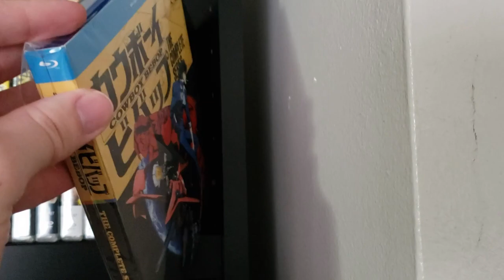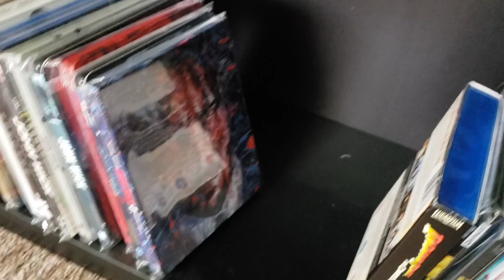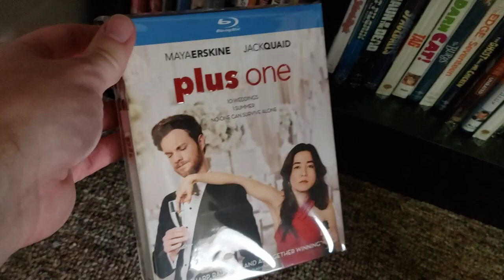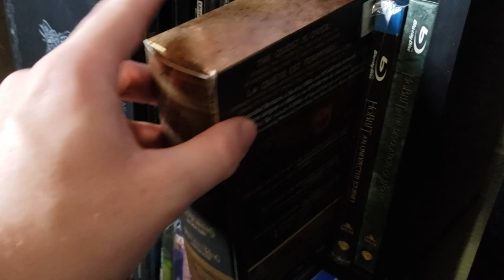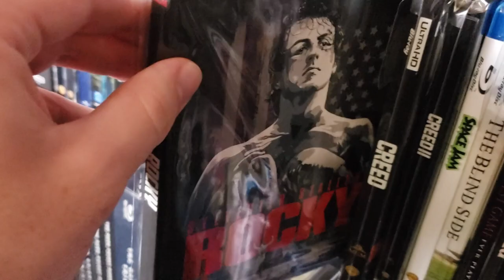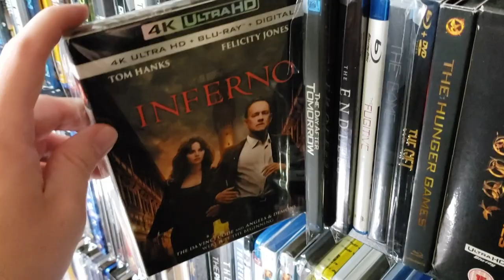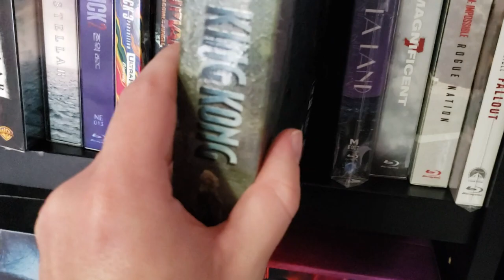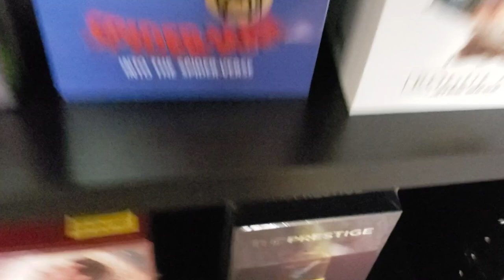Complete MASSIVE Blu-Ray/4K collection 2020 (1,500+ titles!! Including steelbooks, premium editions)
Figured since I'm stuck inside, I'd make a video of my movie collection. Been wanting to make this for quite sometime.

Here's some timecodes:

TV shows: 0:00:37
Action: 0:13:41
Animated: 0:19:46
Comedy: 0:24:29
Documentary: 0:31:35
Drama: 0:32:08
Fantasy: 0:37:23
Horror: 0:39:50
Musical: 0:46:57
Sci-Fi: 0:47:36
Sports: 0:51:37
Superhero: 0:53:16
Thriller: 0:58:03
Movies I haven't watched: 1:09:36
Premium Editions: 1:12:15
Room Setup/Tour (TV, Sound System, etc): 1:30:57